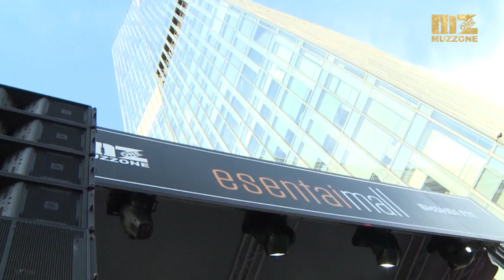Esentai Music Festival-дің джаз сенбісі